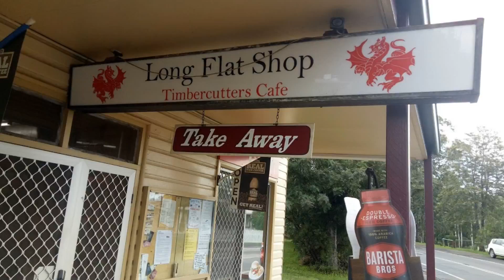Part 6 - 4 Day Getaway on a Ducati Diavel, Triumph Tiger 1050 & Honda nc750x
4 day getaway photo collage